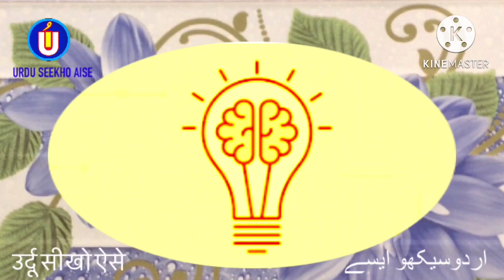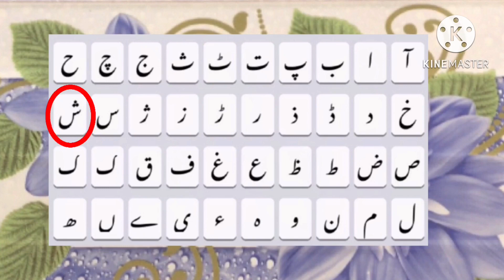How to write NAGESH in Urdu | NAGESH name meaning | NAGESH nam ka matlab/Arth kiya hai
is video me Nagesh naam se jure in sab sawalon ka javab diya gaya hai
Nagesh kis zubaan ka Lafz hai
Nagesh ke Mayne kiya hai
Nagesh naam ka Matlab kiya hai
Nagesh me kitne Huroof hain
Nagesh English me Kaisay Likhte Hain
Nagesh Hindi me kaisey Likha jata hai
Nagesh Urdu me kaisay likha jaega